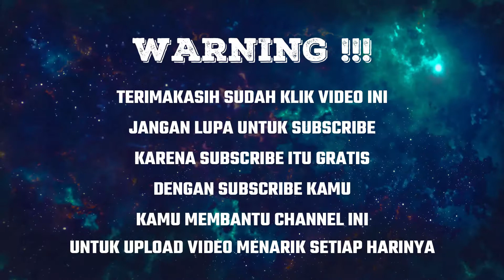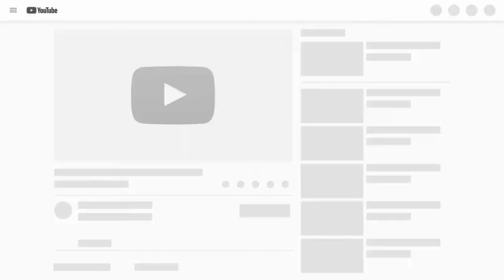PUBG MOBILE HARUSNYA BISA CHICKEN